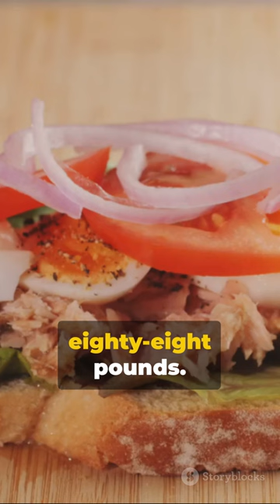Albacore Tuna Unveiling the Ocean's Marvel